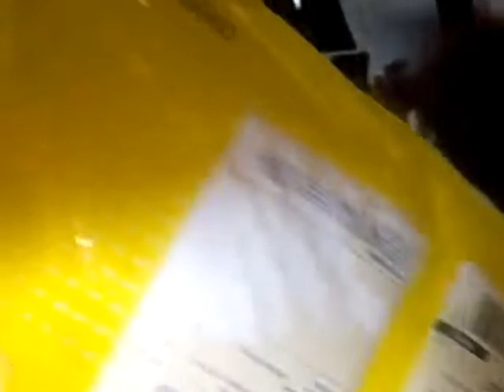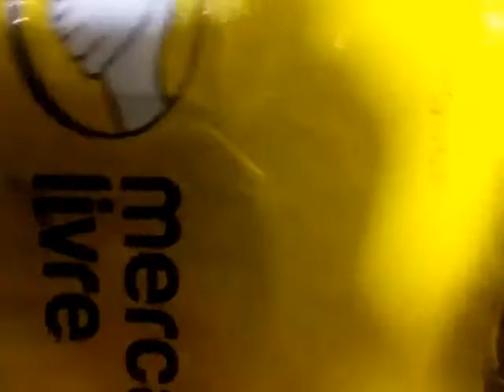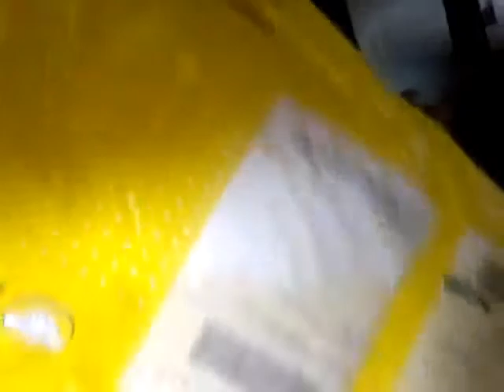Nossa quarentena? chegou o gatinho Siamês realista pelúcia do mercado livre meu filho pulou muito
Hora de diversões chegou o gatinho Siamês realista pelúcia pelo mercado livre meu filho pulou muito e foi um linda quarentena no isolamento Nossa quarentena? chegou o gatinho Siamês realista pelúcia do mercado livre meu filho pulou muito